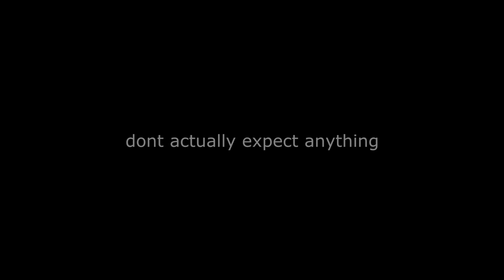SOOPA MAYRO 54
IT IS REAL

created a level yourself? just submit it here and itll be preserved for eternity!

(also, in case you didn't notice, I've updated the rom to make stuff more convenient and less glitchy)

levels made by me and Ice